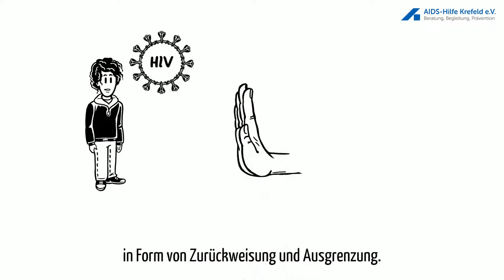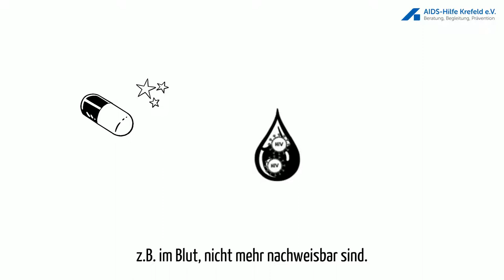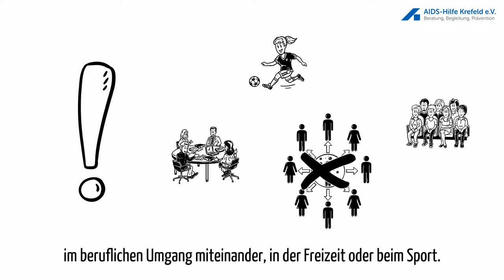Leben mit HIV anders als du denkst.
Erklärvideo zum Thema HIV & AIDS.
Ein Projekt der AIDS-Hilfe Krefeld e.V.

Text: Anja Wiese
Video: Anthony Schmidt & Anja Wiese
Audio: Sandra Komanek.

Unterstützt durch die Deutsche AIDS-Hilfe e.V.
Leben mit HIV - anders als du denkst. Ein Projekt der AIDS-Hilfe Krefeld e.V.

Das ist Tom. Er hat sich mit HIV infiziert. Tom kann aber keine andere Person mit dem Virus anstecken, denn er nimmt Medikamente.

Egal ob im Beruf, seiner Freizeit oder Sexualität, Tom kann ein normales Leben führen, wie alle anderen Menschen auch.

Dennoch erfährt Tom in seinem Alltag immer wieder Diskriminierung in Form von Zurückweisung und Ausgrenzung.

Tom weiß, dass einige Menschen immer noch Vorurteile, Ängste und Unsicherheiten im Umgang mit HIV haben.

Viele Menschen wissen nämlich nicht, dass sich das Leben mit HIV durch den Fortschritt der Medizin verändert hat.

Aber wie genau ist das möglich??

Die regelmäßige Einnahme von Medikamenten sorgt dafür, dass sich HIV nicht mehr im Körper vermehren und das Immunsystem schädigen kann. Das verhindert den Ausbruch von AIDS.

Die Medikamente funktionieren so gut, dass Viren, z.B. im Blut, nicht mehr nachweisbar sind.

Und was genau bedeutet das für Tom?

Tom lässt sich alle drei Monate ärztlich untersuchen. Die Medikamente ermöglichen ihm ein gutes Leben mit HIV.

Tom ist erleichtert. Es besteht kein Risiko jemand anderen beim Sex anzustecken.

Übrigens: Auch Übertragungen über Blut oder von einer Mutter auf ihr Kind werden so verhindert.

Für Paare bedeutet das, dass sie auf natürlichem Weg Eltern werden und Kinder bekommen können.

Wichtig! Im Alltag kann HIV sowieso nicht übertragen werden, egal ob im beruflichen Umgang miteinander, in der Freizeit oder beim Sport.

Tom wünscht sich, dass mehr Menschen davon erfahren. Sag es deinen Freunden, deiner Familie oder teile dieses Video über social media.

Mit Unterstützung von der Deutschen Aidshilfe e.V. und der Sparkasse Krefeld.